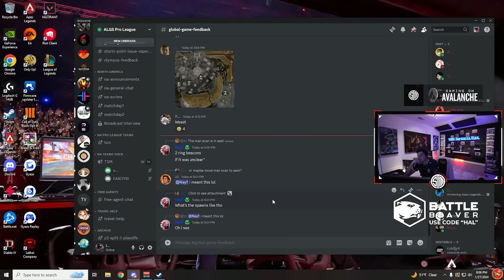TSM ImperialHal on why he BLAMES himself for TSM's BAD performance in ALGS Pro League!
TSM ImperialHal explains why he BLAMES himself for MEDIOCRE performance in ALGS Pro League!

Special Mentions:
@joebradyphoto (ALGS Thumbnails)